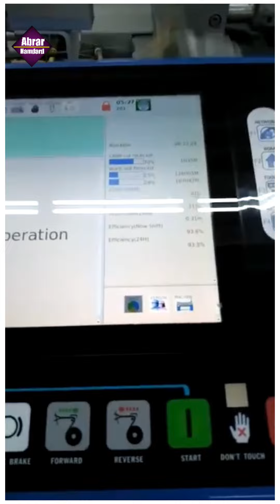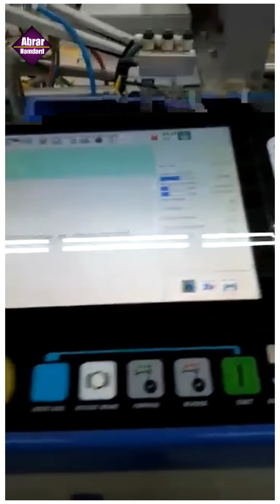Cloth Making|How cloth Make In Factory| فیکٹری میں دھاگے سے کپڑا کیسے بنتا ہے|Karachi Fabric Factory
Karachi-Fabric-Factory
cloth-making-factory-karachi